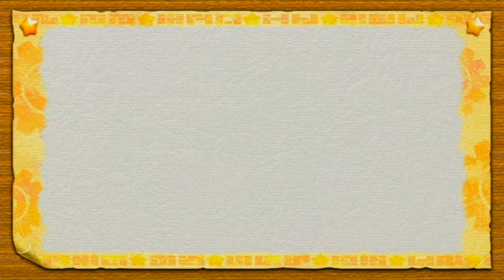Kirby: Return to Dreamland Part 5: Nutty Noon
We collect the last of the starcutter's missing pieces!